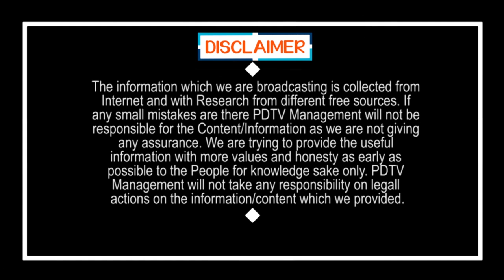YS Jagan Faced struggles in Padayatra | చేతులకు రక్తం.. కాళ్లకు బొబ్బలు.. జగన్ పడిన కష్టాలు